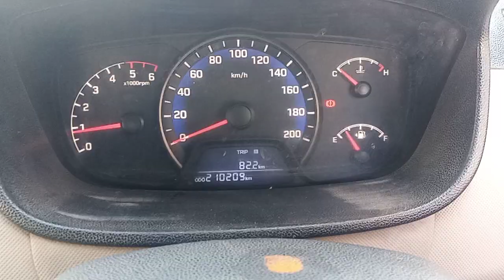HYUNDAI XCENT CHASSIS OR VIN PLATE ✍✍✍